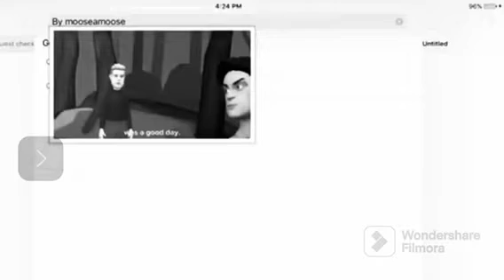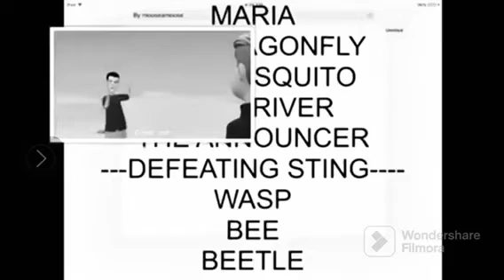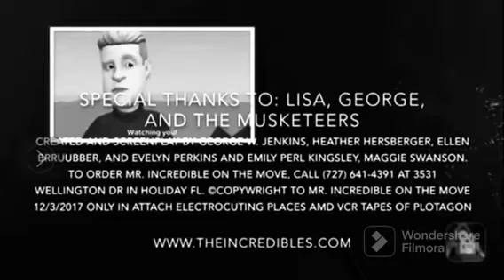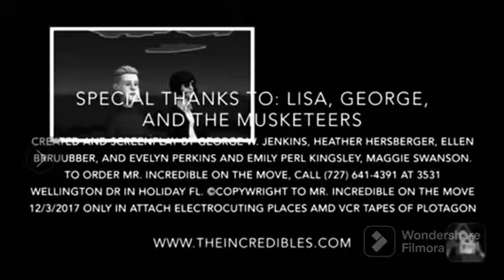Mr. Incredible On The Move - Ending (Day With Jed and Mr. Incredible at Metroville Beach’s Life)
Taken